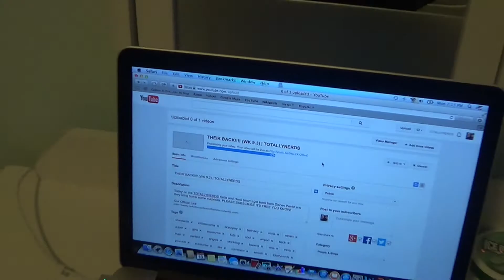The Unique Chair Girl (WK 9.4) | TOTALLYNERDS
Today on the TOTALLYNERDS Katie shows you her unique way of sitting.